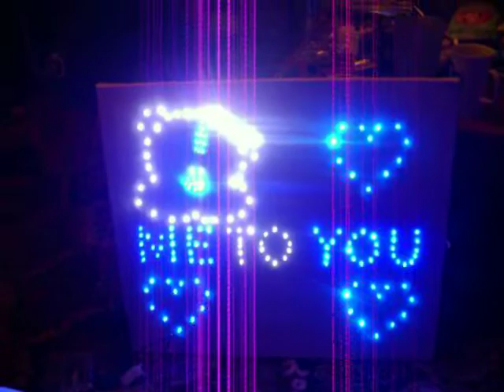me to you tatty bear led sign